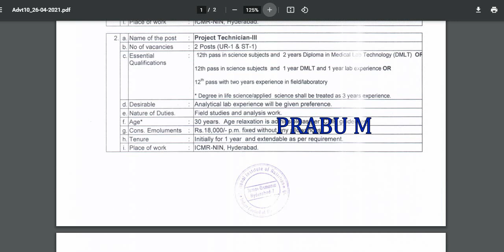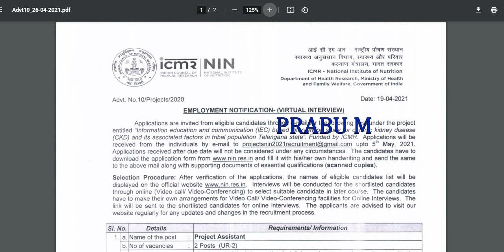சற்று முன் ஊட்டச்சத்து துறையில் வேலை | ஊட்டச்சத்து துறையில் உதவியாளர் வேலை